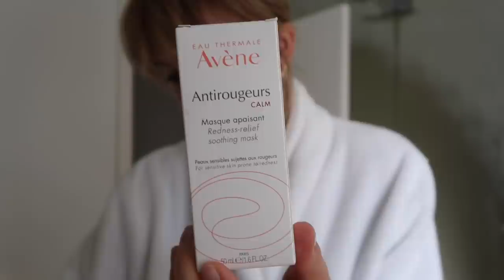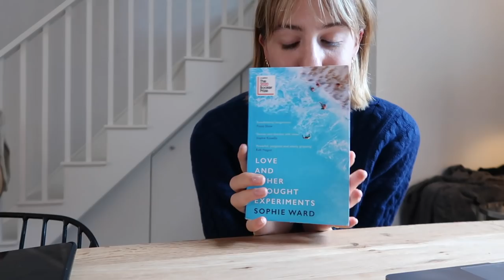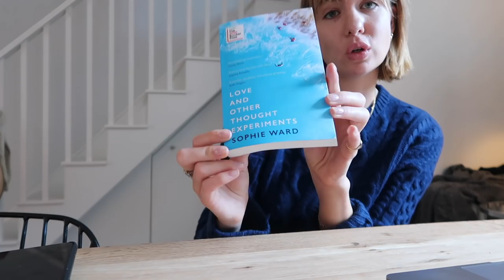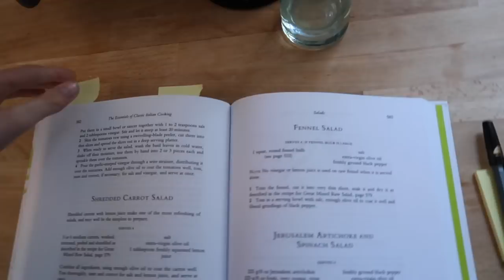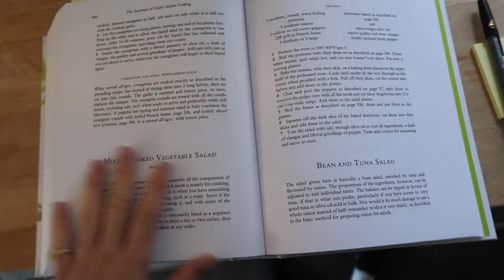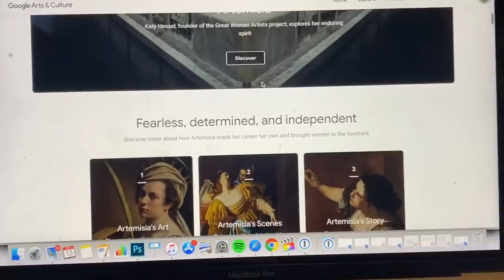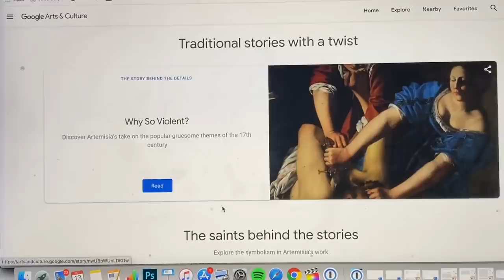VLOG | NEW LOUNGEWEAR & DRUG STORE HAUL